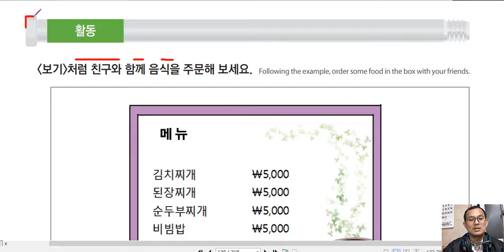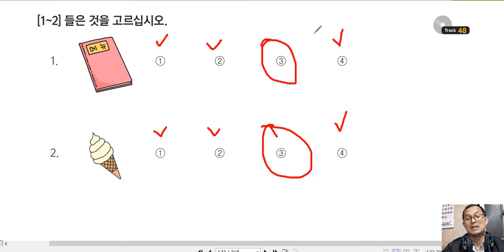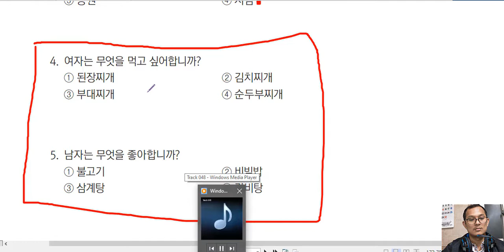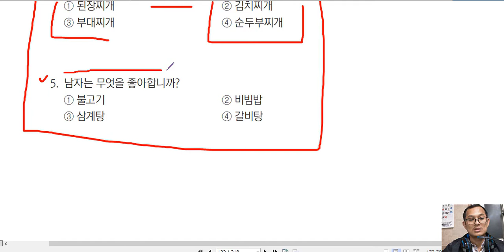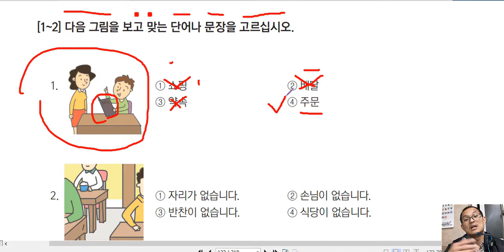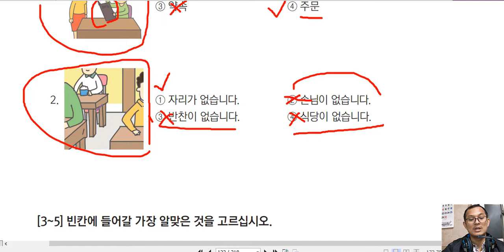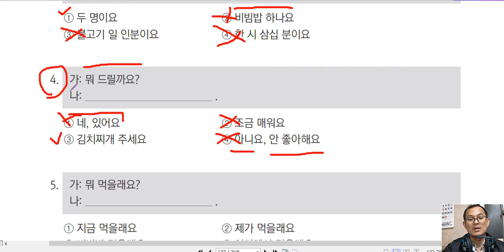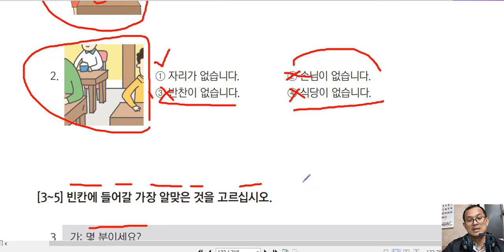EPS-TOPIK អនុត្តន៏លំហាត់ ប្រលងភាសាកូរ៉េ មេរៀនទី១៤ 한국어 능력시험 TOPIK 14과